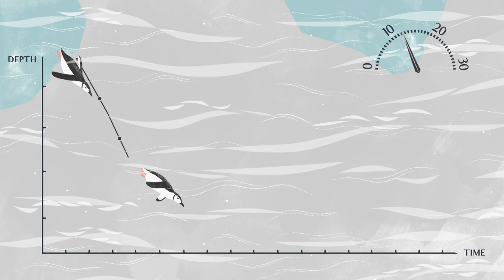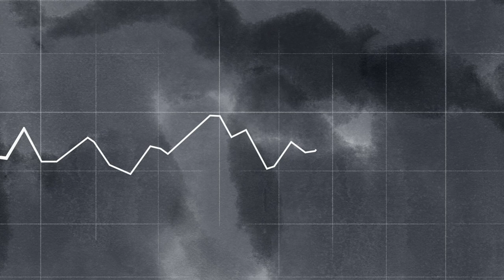Seabird monitoring - witnesses in the wild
Seabirds – including penguins – are amongst the most threatened animals on the planet. They are also very useful indicators of wider environmental change. But how do you effectively monitor species which live in hard-to-reach places, such as Antarctica? A team of scientists at the University of Oxford has come up with a solution: a large network of remote time-lapse cameras, positioned to overlook seabird colonies. The images from these cameras are collected each year, and used to examine parameters such breeding success. To help with the image processing, the photographs are uploaded to two citizen science projects, Penguin Watch and Seabird Watch. To get involved, please visit penguinwatch.org or seabirdwatch.org!